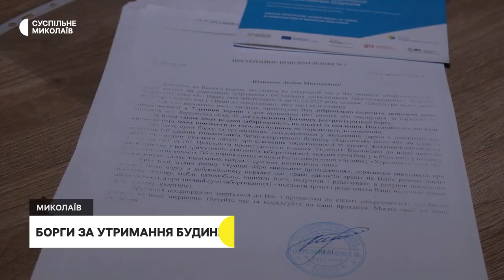єВідновлення на Миколаївщині, борги перед ОСББ, обстріли громад | 19.02.2024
00:00 - Анонс
00:33 - Обстріли громад Миколаївщини
01:26 - Житло за програмою єВідновлення
02:48 - Борги за утримання будинків
06:15 - Погода у регіоні